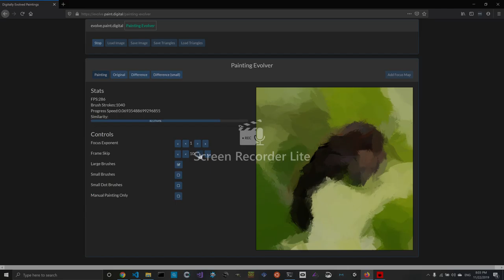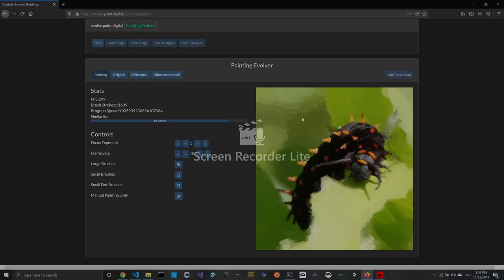caterpillar painting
Painting a California Swallowtail Butterfly using Original photo courtesy of Andrew Conway.